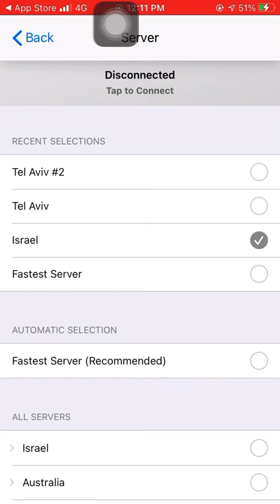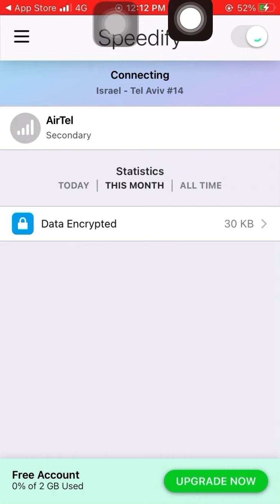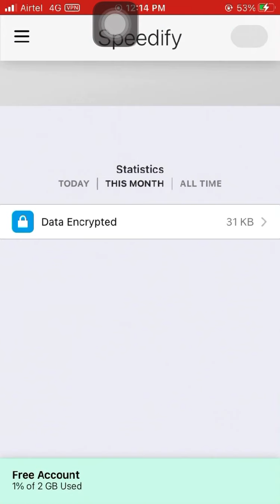HOW TO GET BONUS CHALLANGE OPTION PUBG